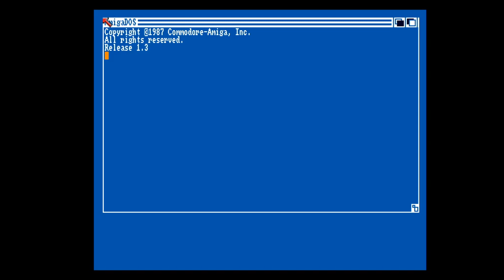Amiga Floppy Disk Loader Electronic Arts The Bard's Tale III The Thief of Fate 1991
I played this on the C64. Not on Amiga. For some reason this came out about 3 years after the C64 Release... Not sure why.